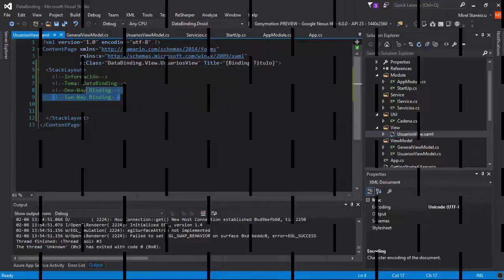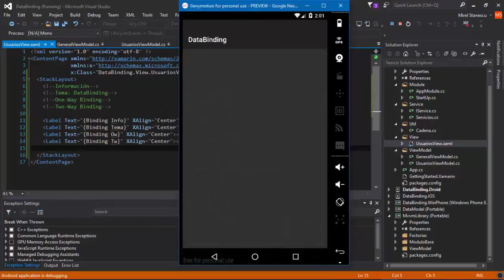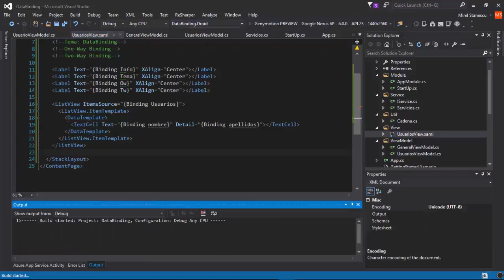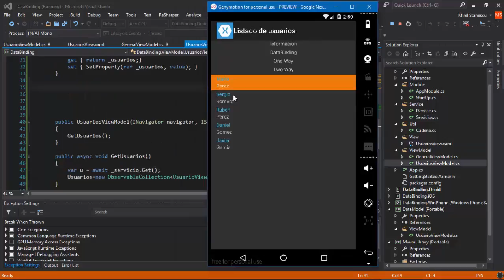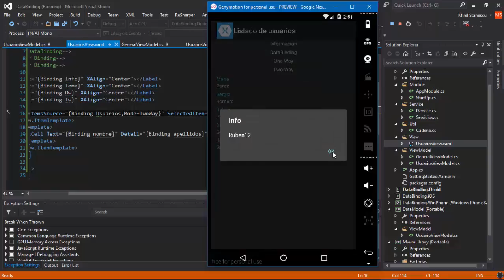DataBinding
Descripción: ​DataBinding

​​​​Autor: Mirel Gabriel Stanescu​

Curso: Microsoft MCSD Web Applications+Sharepoint Apps

​​Centro: Tajamar​​

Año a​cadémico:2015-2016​